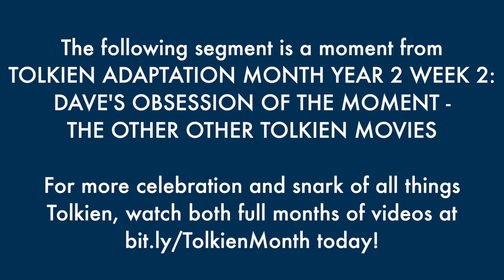Snarking on the Original Hobbit Movie - The Best of Tolkien Adaptation Month